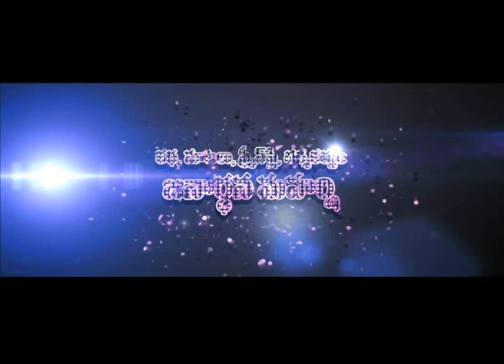Shriya's Pavithra movie song promo 1 - idlebrain.com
Shriya's Pavithra movie song promo.  Directed by Janardhan Maharshi